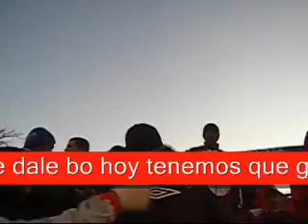Tema nuevo de LBDP "sera porque te amo"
Ritmo: "Será porque te amo" de "El Combo Loco"... Siempre cantando yo voy descontrolado / de la cabeza te sigo a todos lados / y no me importa en que cancha juguemos / sin ver al bolso seguro que me muero / llegan los trapos / llega esta banda loca / va caminando nunca pide custodia / no como el manya / tampoco los villeros / que no se plantan / porque no tienen huevos / dale dale dale bo hoy tenemos que ganar / dale dale bo la vuelta vamos a dar / dale dale bo solo te pido la copa / la hinchada esta loca no para de alentar